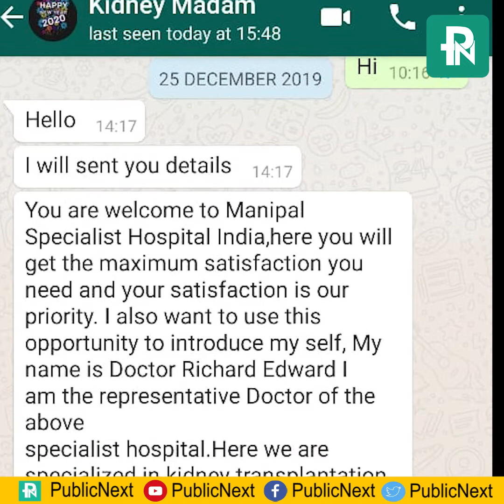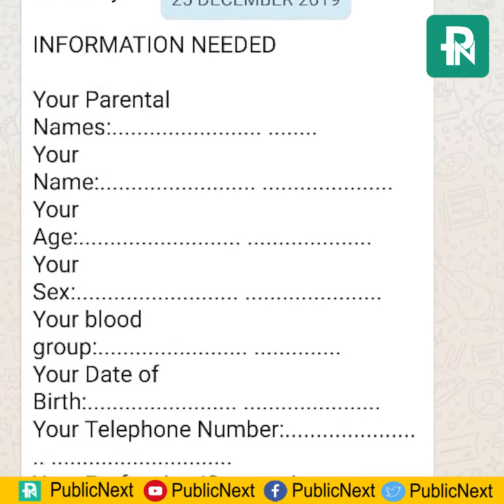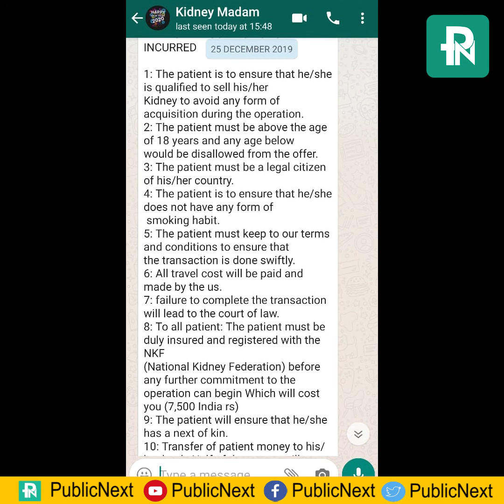ನಿಮ್ಮ ಒಂದು ಕಿಡ್ನಿಗೆ 2 ವರೆ ಕೋಟಿ ಕೋಡ್ತವಿ